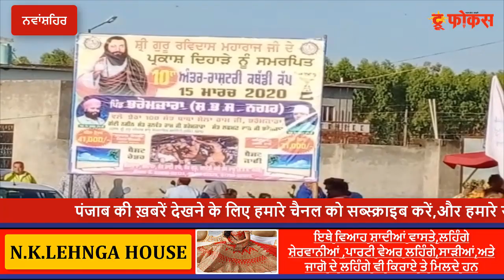ਭਰੋਮਜਾਰਾ ਵਿਖੇ 10ਵਾਂ ਅੰਤਰ-ਰਾਸ਼ਟਰੀ ਕਬੱਡੀ ਕੱਪ ਮਾਣਕਾਂ ਦੀ ਟੀਮ ਨੇ ਜਿੱਤਿਆ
ਸ਼੍ਰੀ ਗੁਰੂ ਰਵਿਦਾਸ ਜੀ ਦੇ 643ਵੇਂ ਜਨਮ ਦਿਹਾੜੇ ਨੂੰ ਸਮਰਪਿਤ ਭਰੋਮਜ਼ਾਰਾ ਵਿਖੇ 10ਵਾਂ ਅੰਤਰ-ਰਾਸ਼ਟਰੀ ਕਬੱਡੀ ਟੂਰਨਾਮੈਂਟ ਸੰਤ ਕੁਲਵੰਤ ਰਾਮ ਭਰੋਮਜ਼ਾਰਾ ਪ੍ਰਧਾਨ ਸ਼੍ਰੀ ਗੁਰੂ ਰਵਿਦਾਸ ਸਾਧੂ ਸੰਪਰਦਾਇ ਸੁਸਾਇਟੀ ਰਜਿ: ਪੰਜਾਬ ਤੇ ਸੰਤ ਲਛਮਣ ਦਾਸ ਦੀ ਸਰਪ੍ਰਸਤੀ ਹੇਠ ਸੰਤ ਮੇਲਾ ਰਾਮ ਸਪੋਰਟਸ ਕਲੱਬ, ਸਤਿਗੁਰੂ ਰਵਿਦਾਸ ਚੈਰੀਟੇਬਲ ਟਰੱਸਟ ਭਰੋਮਜ਼ਾਰਾ, ਡਾ. ਅੰਬੇਡਕਰ ਸਪੋਰਟਸ ਕਲੱਬ ਭਰੋਮਜ਼ਾਰਾ ਅਤੇ ਡਾ. ਬੀ.ਆਰ ਅੰਬੇਡਕਰ ਗਰੋਅ ਗਰੀਨ ਕਲੱਬ ਦੇ ਸਹਿਯੋਗ ਨਾਲ ਕਰਵਾਇਆ ਗਿਆ।